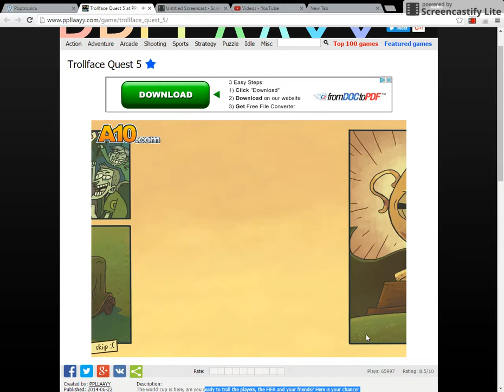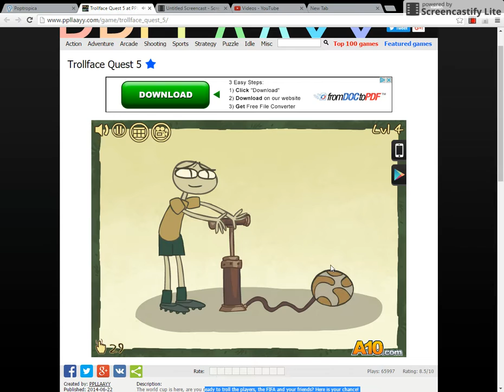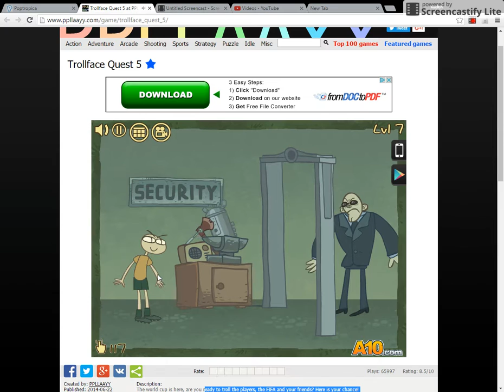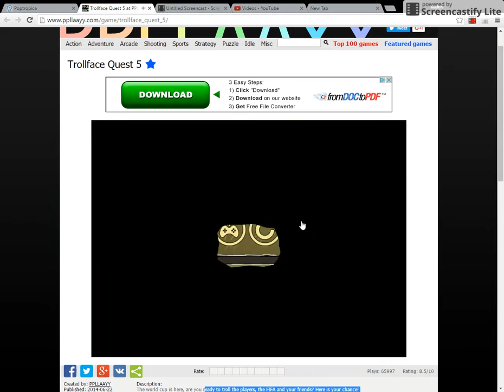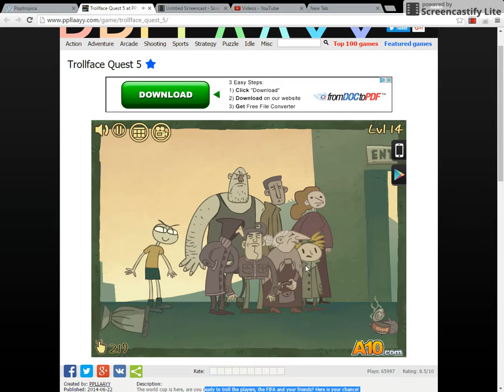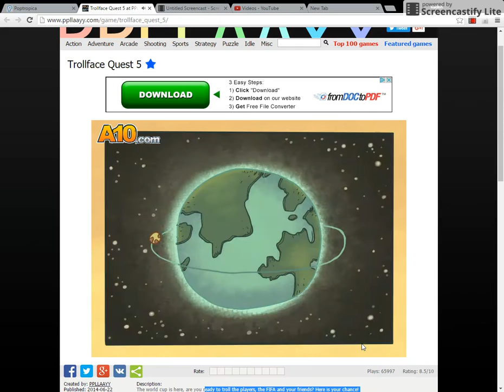troll face quest 5